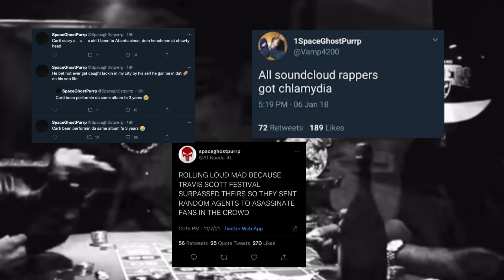SpaceghostPurrp: How To Destroy A Rap Career